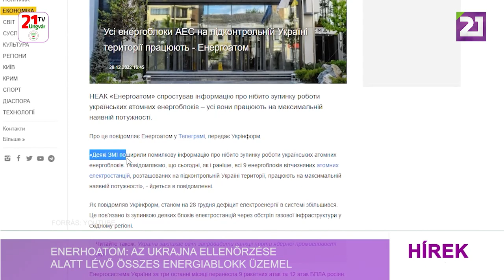Tv21 Ungvár - Enerhoatom: az Ukrajna ellenőrzése alatt lévő összes energiablokk üzemel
Az „Enerhoatom” cáfolta az ukrán atomerőművek energia blokkjai leállásáról szóló információkat. „Mindegyik maximális kapacitással működik”, közölte az Enerhoatom a Telegramon, számolt be az Ukrinform.
„Egyes sajtóorgánumok hamis információkat terjesztettek az ukrán atomerőművek energia blokkjai állítólagos leállásáról. Tájékoztatjuk Önöket, hogy a mai napon, mint korábban is, az ukrán hatóságok ellenőrzése alatt álló területeken lévő hazai atomerőművek mind a 9 blokkja maximális kapacitással működik”, - áll a közleményben.
A december 28-i adatok szerint nőtt a villamosenergia-hiánya. Ennek oka néhány erőmű leállása a keleti régió gáz infrastruktúrájának bombázása miatt. Ukrajna energetikai rendszerét az elmúlt három hónapban 9 orosz rakéta- és 12 dróntámadás érte.